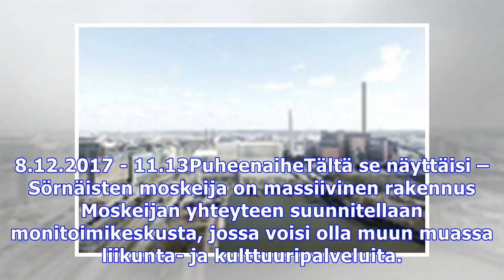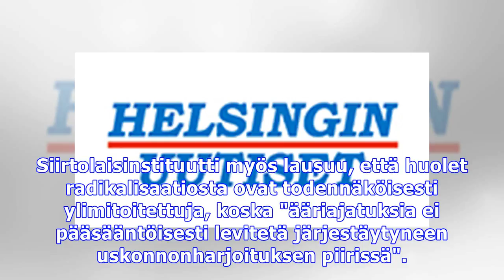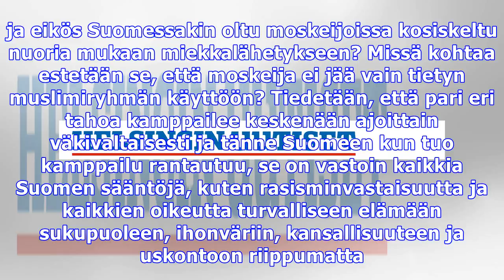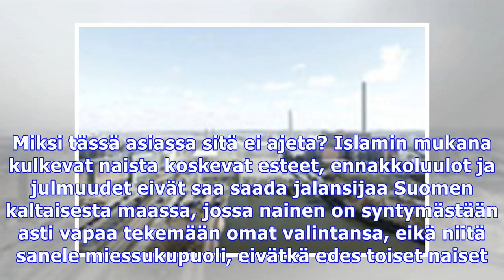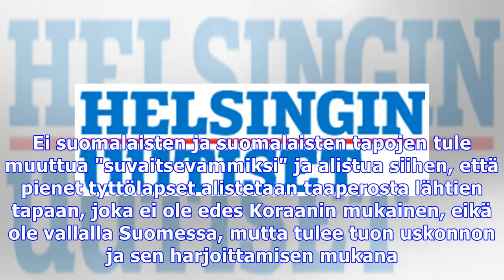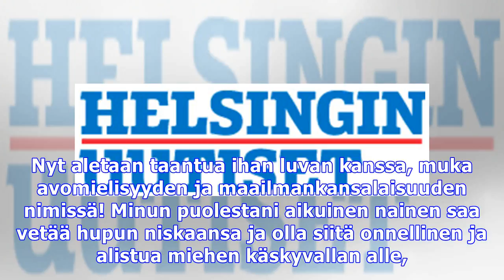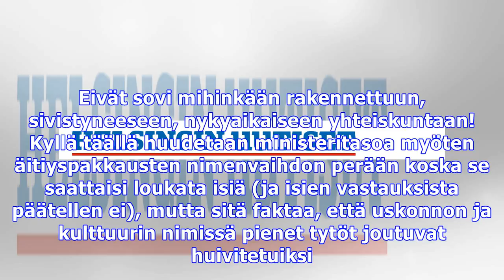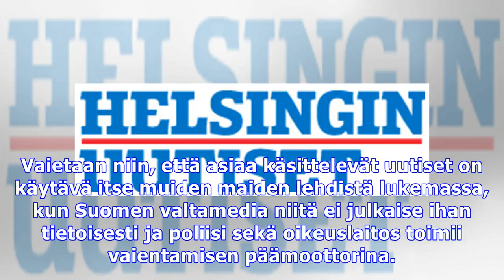helsingin uutiset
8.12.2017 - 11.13PuheenaiheTältä se näyttäisi – Sörnäisten moskeija on massiivinen rakennus Moskeijan yhteyteen suunnitellaan monitoimikeskusta, jossa...

helsingin uutiset Kuvien ja äänten käyttävät videot eivät kuulu tekijänoikeuksieni. Jos se on sinun. haluat poistaa sen.